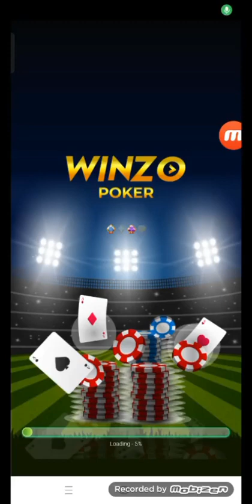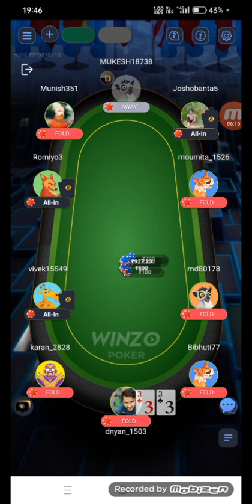winzo poker Full gameplay